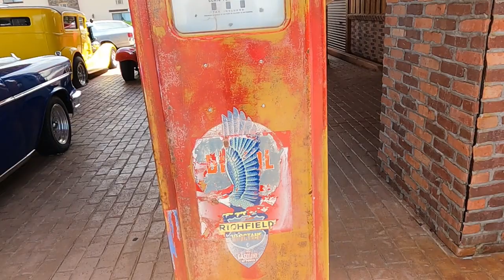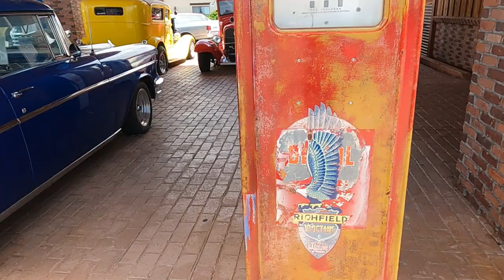Made it through Texas & New Mexico on the way back! Also stopped at some cool places.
Hey guys sorry we didn't get much clips of Texas and New Mexico on the way back the camera lady was exhausted lol. I think we were ready to be home already it's been a long three weeks . Hope you guys enjoy this video and thank you all for your love and showing us your support we truly appreciate you all🙏🙏🤗💕Stay tune for our next video it's gonna be worth it❤️🤗🥰